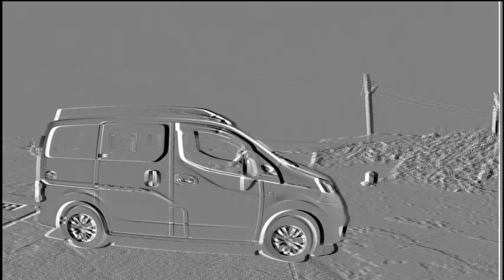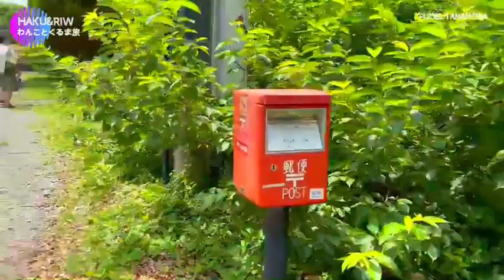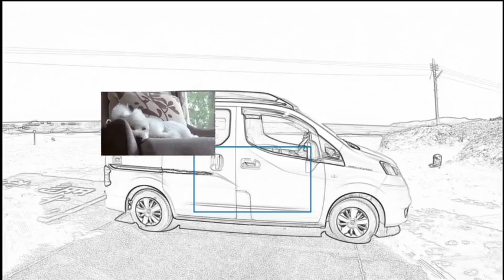淡路島牧場・ドライブ ◍ NV200キャンピングカー【わんことくるま旅】Awajishima Ranch / Drive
NV200キャンピングカーRIWで、ドッグランのある淡路島牧場へ。
淡路島牛乳の牧場で、乳しぼり・乳飲まし・手作りバター・ポニー乗馬などの体験有り。
この時点ではペット可でドッグランもあったので、愛犬も一緒に見学。

PUDEL TANAMOBA（メインチャンネル）普段使いのキャンピングカーと犬のいる暮らし

Take the NV200 camper RIW to Awajishima Ranch, where the dog run is located.
At the Awajishima milk ranch, there are experiences such as milking, drinking milk, handmade butter, and pony riding.
At this point, pets were allowed and there was a dog run, so I also visited my dog.